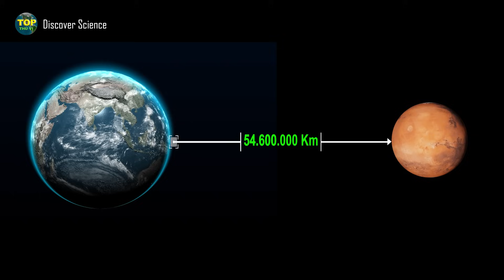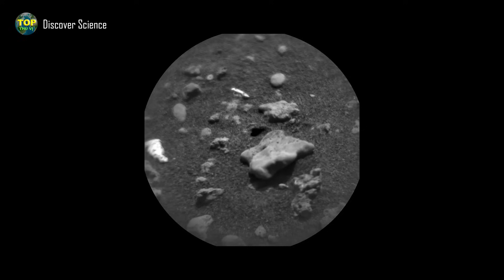Real Mars Photos Ignite Alien Conspiracy Theorie | Top interesting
In 1976, while NASA scientist Toby Owen was examining photos sent back by the Viking spacecraft, one particular image left him stunned. He could hardly believe his eyes. But once he calmed down... there was no longer any doubt — it was a massive face staring up at the Martian sky, complete with two eyes, a nose, and a mouth... just like a human face…

Credits: We do not fully own the materials used in this video. They belong to reputable scientific organizations such as NASA, ESA, ESO, CSA, Roscosmos, CNSA, SpaceX, and Envato.